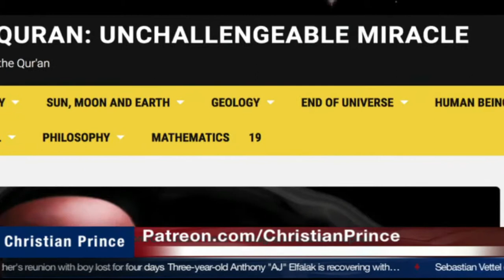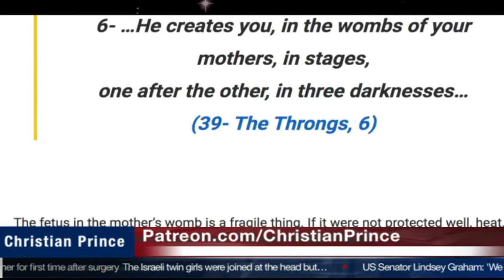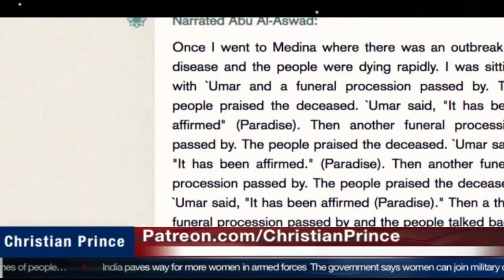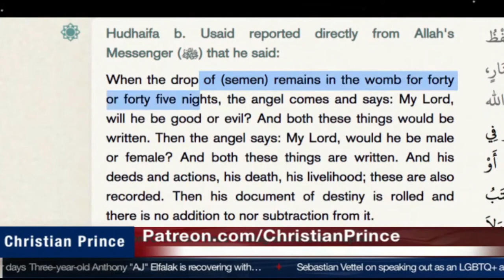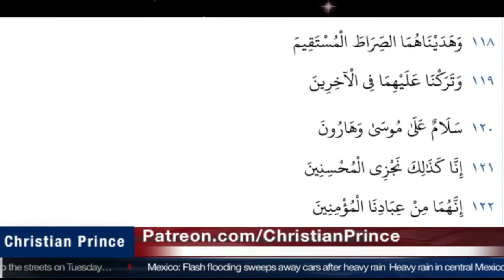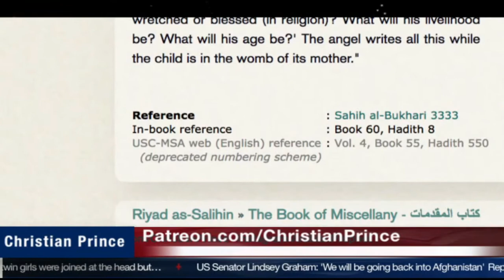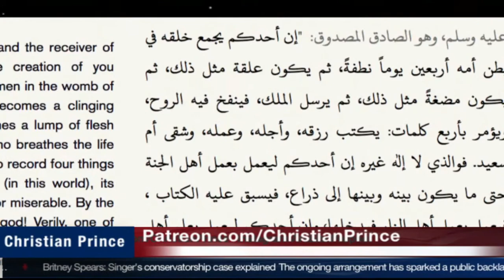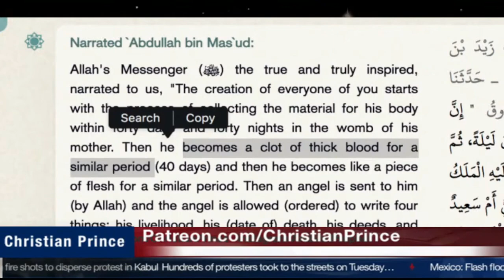BABY'S MIRACLE IN QURAN FAKIR NAIK